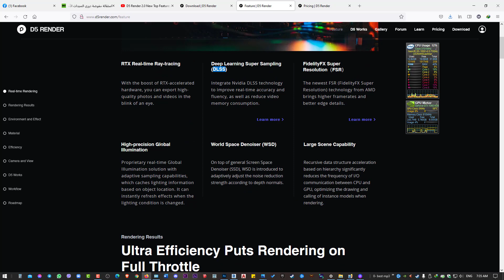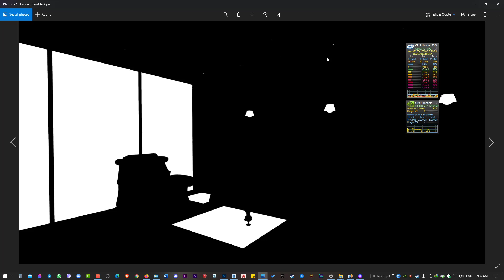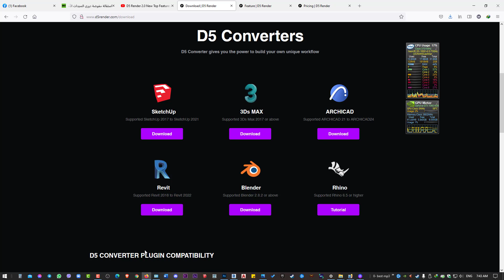Revit and D5 render ✅